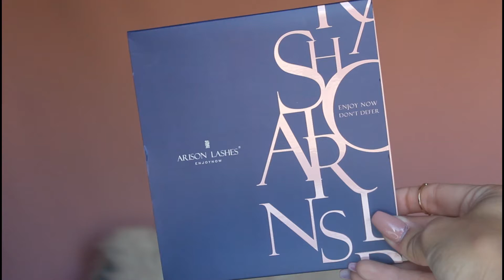Arison Lashes - Fake Eyelash in Style XH14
Top fake eyelash product brand on Amazon
·Retail, wholesale, information: